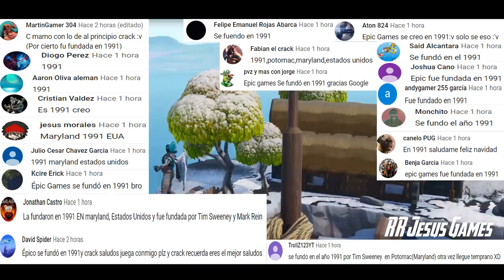*FILTRADO*CERTERO REGRESARA CON UN EJERCITO*NUEVOS SECRETOS DE NEVADA* en Fortnite Battle Royale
Bueno amigos aqui les traigo un nuevo video de filtraciones de fortnite battle royale mas exactamente habalaremos de las filtraciones de la pantalla de carga 3, pantalla de carga 4, pantalla de carga 5 y pantalla de carga de la semana numero 6 y sobre la relcion que tienen ella con la historia de nevada.

APOYAME COMO CREADOR DE CONTENIDO
RRJesus-Games_YT

TE GUSTA EL CANAL? APOYAME CON UNOS CENTAVOS